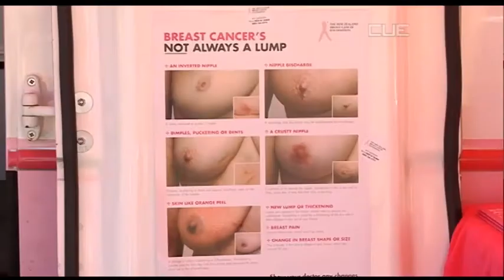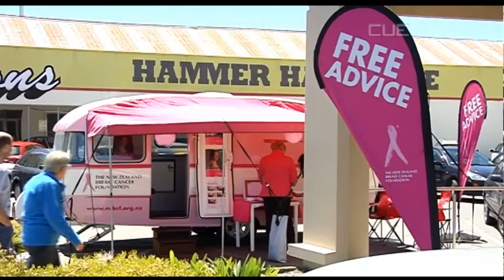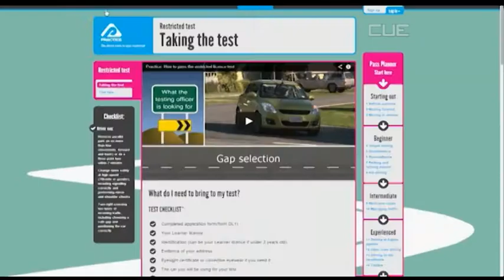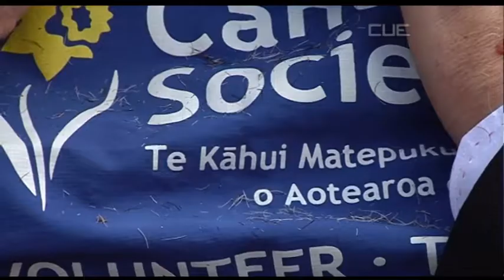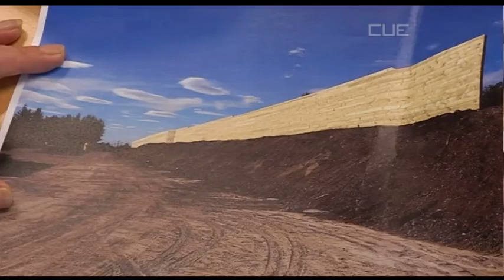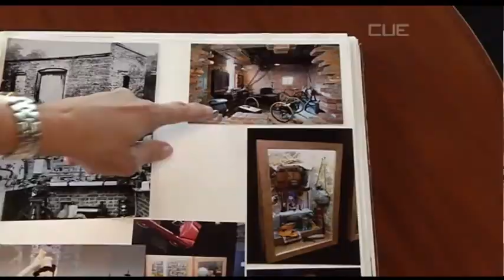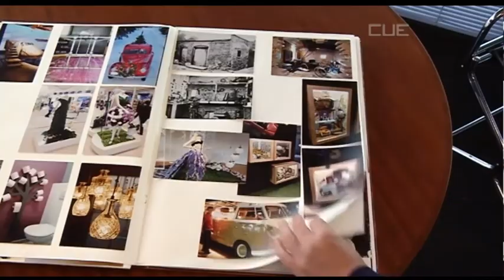South Today News - 5th December 2014